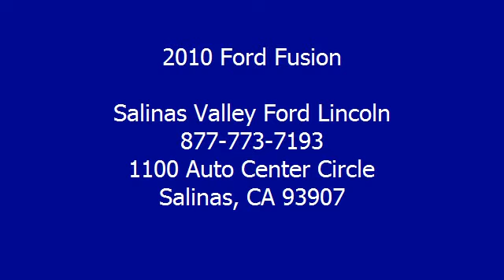2010 Ford Fusion - Salinas Valley Ford Lincoln - Salinas, CA 93907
Salinas Valley Ford Lincoln
1100 Auto Center Circle

For Sale: 2010 Ford Fusion
VIN: 3FAHP0HA2AR307804
Engine: 2.5L I4
Drivetrain: FWD
Transmission: 6-Speed
Mileage: 41,188
Color: Brilliant Silver Metallic (exterior)  (interior)

Features:
2010 Ford Fusion 4 Doors Sedan.